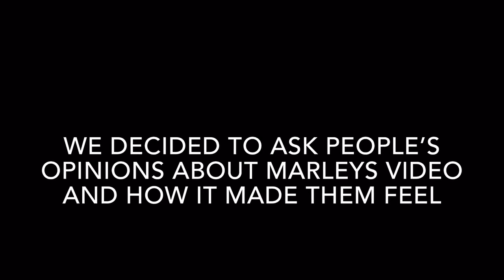7th graders ( this is not meant to offend anyone, it’s a prank bruh!)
shoutout to my girl Anna Bravin for editing!😉